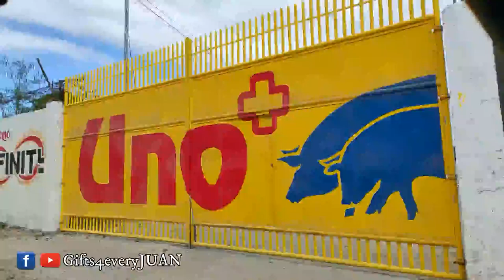Roxan Mae Guarin